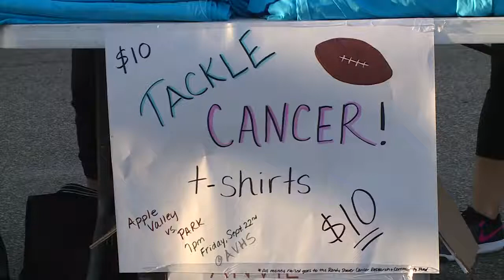Apple Valley 42, Park 21